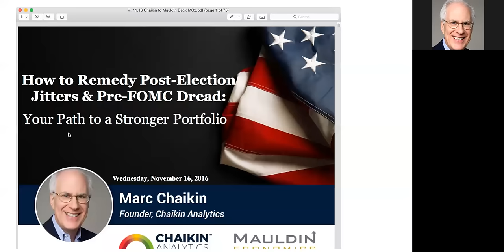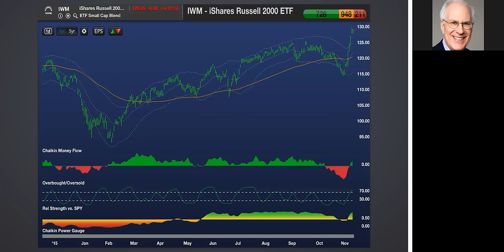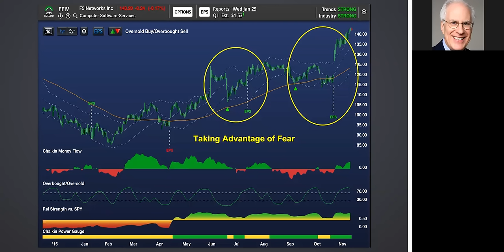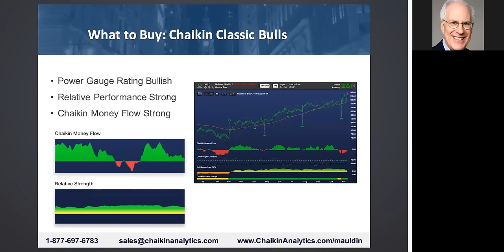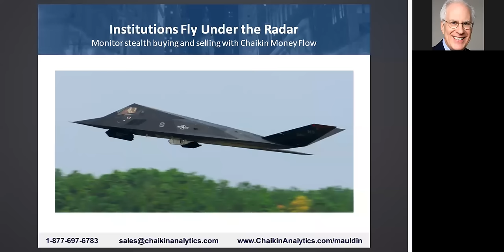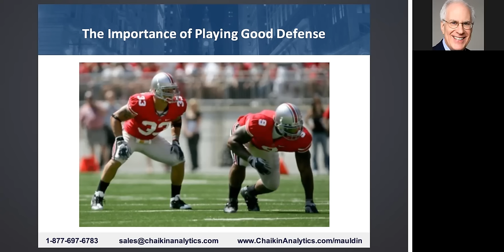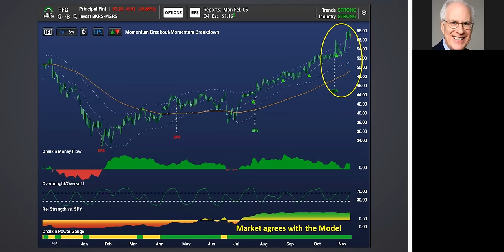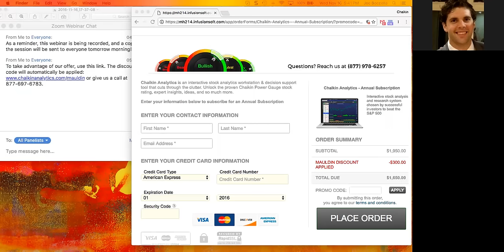How to Remedy Post-Election Jitters and Pre-FOMC Dread: Your Five-Minute Path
In this live presentation, Marc Chaikin will introduce Mauldin Economics readers to Chaikin Analytics and his powerful, highly predictive stock vetting software.

This system has changed the way Ed D’Agostino, publisher of Mauldin Economics, and his team of analysts evaluate investment opportunities.

They’ve put this system to the test and are so impressed, they’ve integrated Chaikin Analytics into their routine due diligence process when vetting and evaluating potential investments.

This simple strategy allows you to quickly evaluate stocks and options, better time entry and exit points and understand the market forces moving your portfolio.